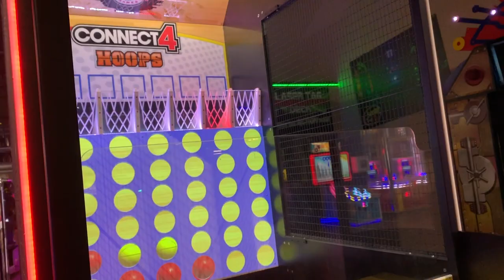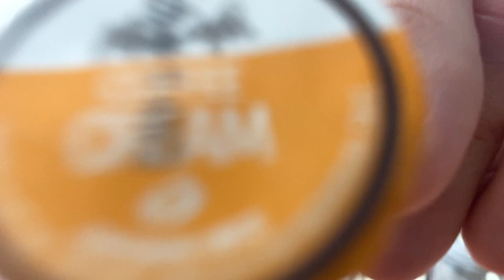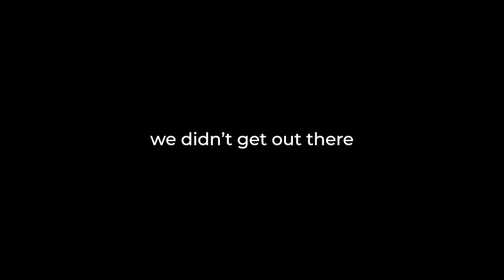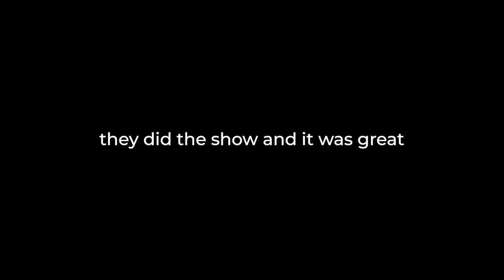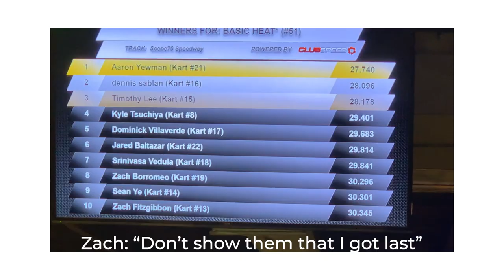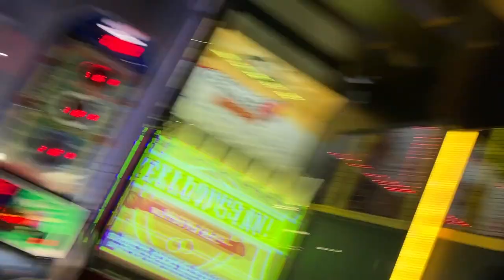WGI Finals Vlog 2022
After a 3 year, pandemic-induced hiatus, WGI finals finally returned! It felt so good to be back in Dayton to celebrate the return of indoor marching percussion, hang out with old friends, and meet some of you!

Huge S/O to the Eden Prairie Drumline for allowing me to tag along on their journey.